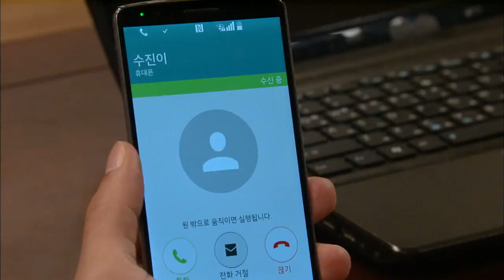[HOT] 엄마의 정원 74회 - "나 임신했어" 성준에게 임신 사실 알린 수진(엄현경) 20140704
20140704 엄마의 정원
"나 임신했어" 성준에게 임신 사실 알린 수진(엄현경)